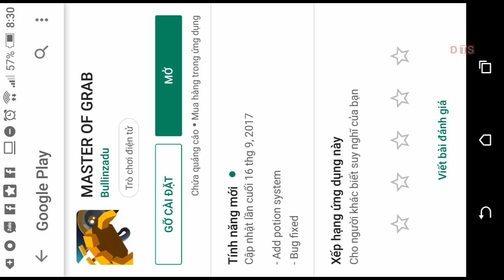[MINI GAME LOL] Ez miror Match - tỷ thí kỹ năng cùng bạn bè